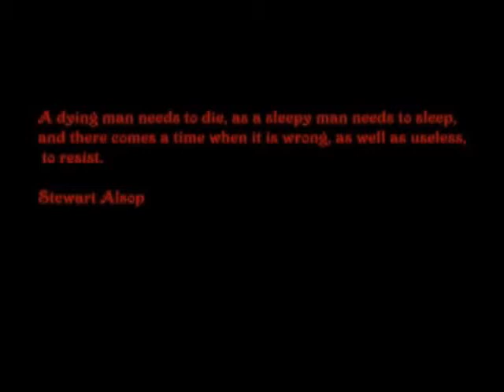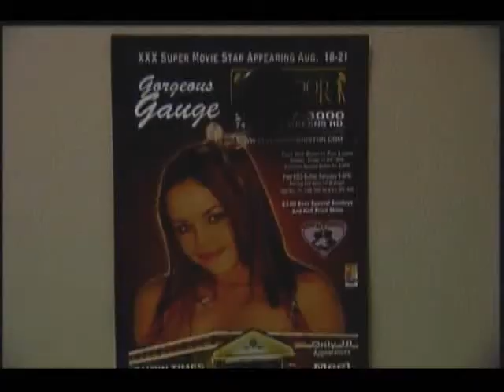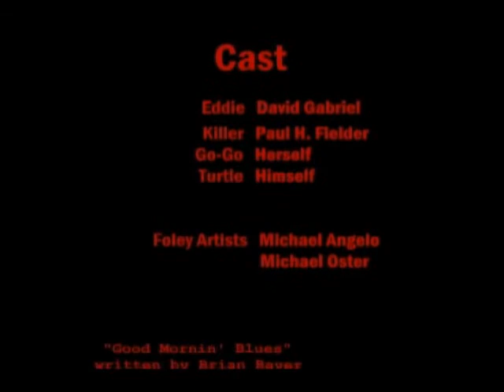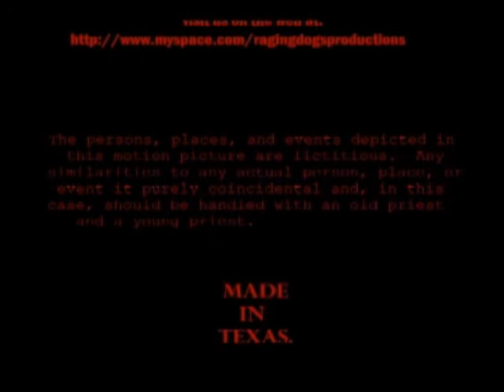PLAY ME!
With its stylistic roots in such genre favorites as The Twilight Zone and The Outer Limits, PLAY ME! tells the story of a regular guy on a regular day gone bad.

When Eddie (David Gabriel) rolls out of bed, he sets about his usual wake up routine (coffee, morning cigarette, feed the animals), but when he takes out the trash, he discovers that someone has left him a 'present' on his front doorstep- a DVD with a handwritten note taped to its case bearing only two words, 'PLAY ME!' Heeding the call of curiosity, he follows its instructions only to meet with nightmarish results in this short film from writer/director Michael Angelo.

Also starring Paul H. Fielder.